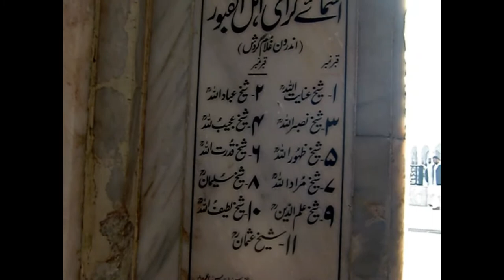Shaykh Syed ʿAlī al-Hujwīrī DATA GANJ BAKHSH (A.S) LAHORE | Darbar & Masjid with Detail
Abu 'l-Ḥasan ʿAlī b. ʿUthmān b. ʿAlī al-Ghaznawī al-Jullābī al-Hujwīrī (c. 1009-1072/77), known as ʿAlī al-Hujwīrī or al-Hujwīrī (also spelled Hajweri, Hajveri, or Hajvery) for short, or reverentially as Shaykh Syed ʿAlī al-Hujwīrī or as Dātā Ganj Bakhsh by Muslims of the Indian subcontinent, was an 11th-century Persian Sunni Muslim mystic, theologian, and a preacher from Ghazna, who became famous for composing the Kashf al-maḥjūb (Unveiling of the Hidden), which is considered the "earliest formal treatise" on Sufism in Persian. Ali Hujwiri is believed to have contributed "significantly" to the spread of Islam in South Asia through his preaching, with one historian describing him as "one of the most important figures to have spread Islam in the Indian subcontinent."

In the present day, Ali Hujwiri is venerated as the patron saint of Lahore, Pakistan by the traditional Sunni Muslims of the area. He is, moreover, one of the most widely venerated saints in the entire Indian subcontinent, and his tomb-shrine in Lahore, popularly known as Data Darbar, is one of the most frequented shrines in South Asia. At present, it is Pakistan's largest shrine "in numbers of annual visitors and in the size of the shrine complex," and, having been nationalized in 1960, is managed today by the Department of Awqaf and Religious Affairs of Punjab. The mystic himself remains a "household name" in the daily Islam of both India and Pakistan. In 2016, the Government of Pakistan declared 21 November to be a public holiday for the commemoration of the commencement of Ali Hujwiri's three-day death anniversary.